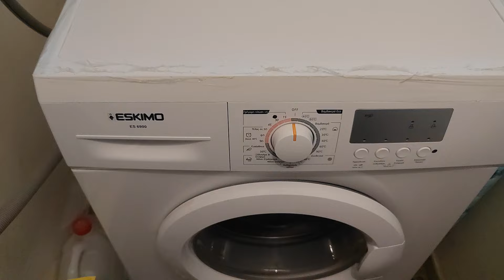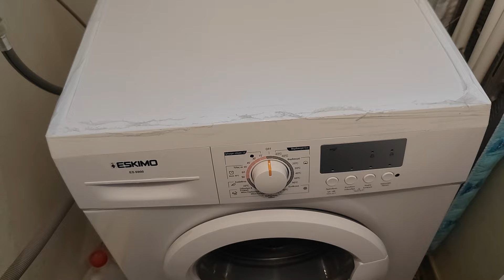ΑΠΛΑ ΜΑΣΤΟΡΕΜΑΤΑ - Πλυντήριο ρούχων, δεν τραβάει το υγρό σαπούνι η νερό. Τι πρέπει να κάνουμε?!?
Πολλές φορές μετά από καιρό, το πλυντήριο ρούχων δεν τραβάει πια το υγρό σαπούνι ή αφήνει νερό στο δοχείο. Θα δούμε εδώ με ποιόν τρόπο θα το αντιμετωπίσουμε κατά σχεδόν 100 %. Ειναι πανεύκολο και άμεσο .